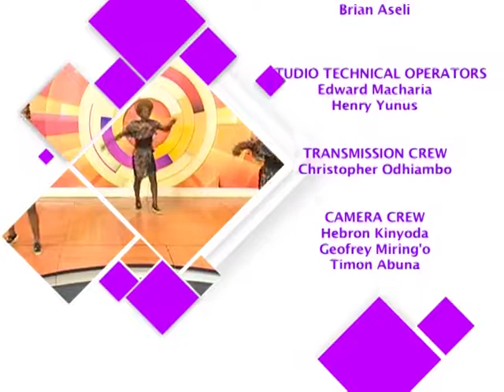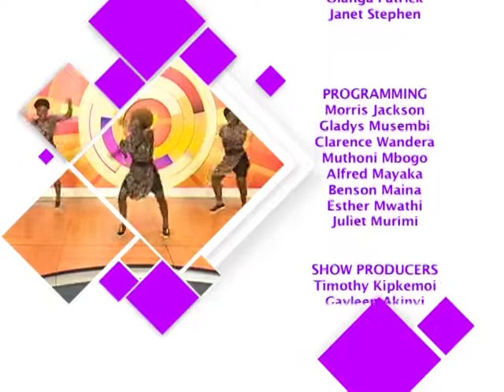LIFE AND STYLE ARTISTIC THURSDAY COPA CABANA JUNIORS PART 4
@ktnlife&style life&style @silaskwodi